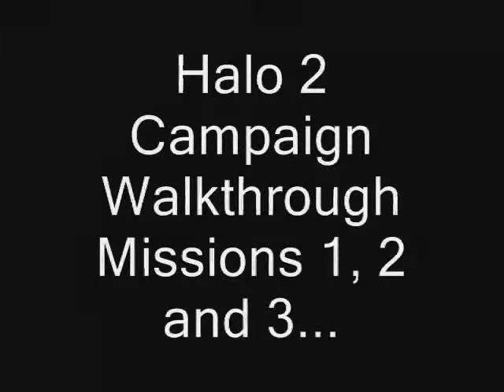Halo 2 missions 1, 2 and 3 walkthrough (Heretic, Armory and Cairo Station)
Hey everybody, it's me, mini, bringing out some awesome tastic new walkthroughs for you guys. I hope you have fun watching it!
Just to let you know, the first mission is a cutscene, and the second mission is a training missions, leaving the first mission to have a little action. And yet I was still able to keep this video under 30 minutes. Epic, right?
Well, I hope you enjoyed this video, I am out of here.